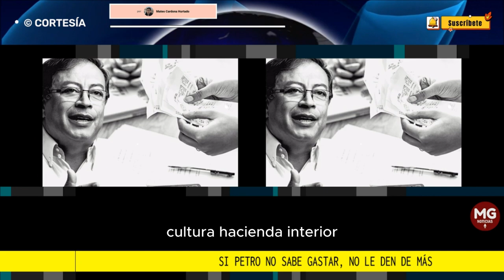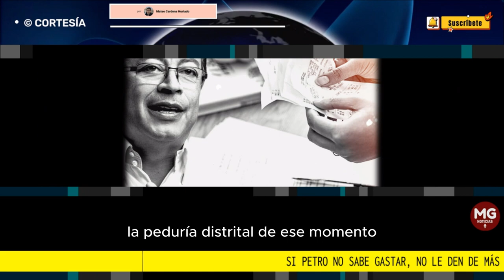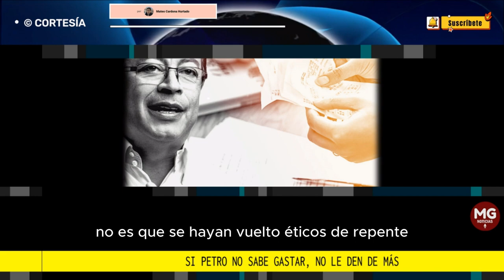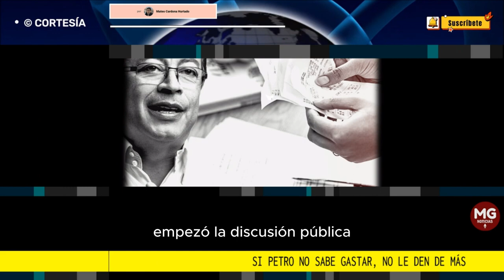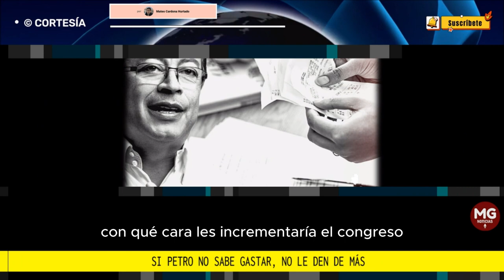SI PETRO NO SABE GASTAR, QUE NO LE DEN MÁS 🛑 Columna Mateo Cardona Hurtado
"Les ha quedado grande echar a andar su revolución. El bus del cambio se quedó varado sin salir del garaje".
columna MATEO CARDONA HURTADO